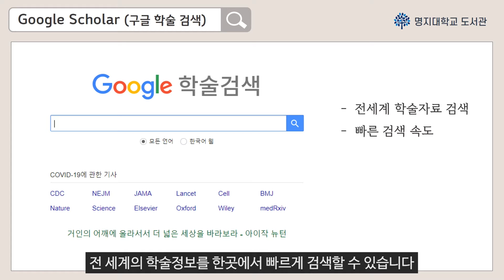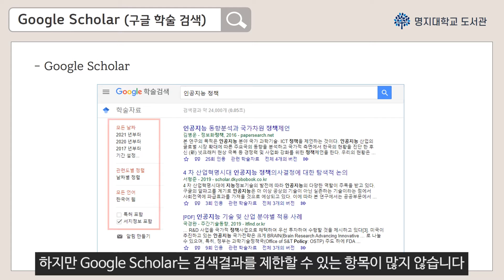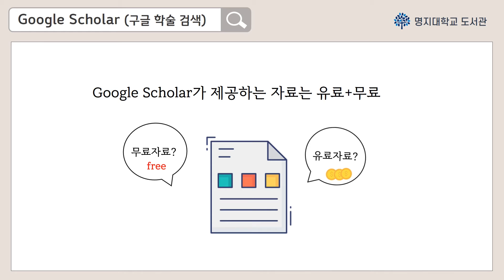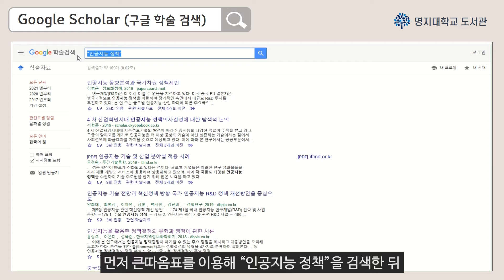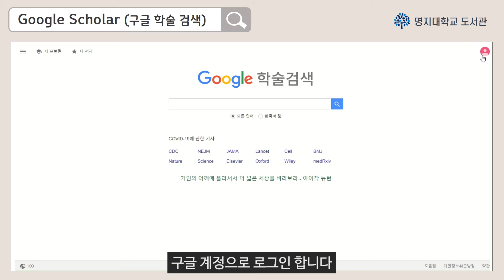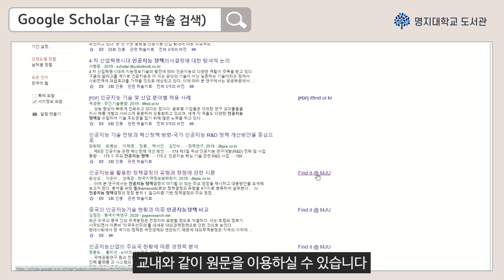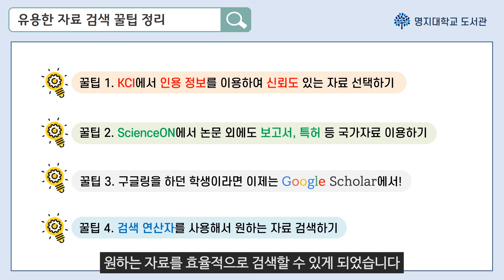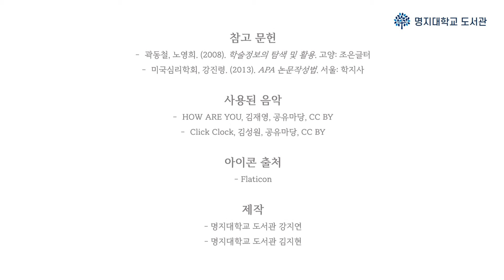[명지대 도서관] 교육3. Google Scholar에서 유용한 자료를 찾는 꿀팁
Google Scholar에서 유용한 자료를 찾는 방법, 쉽게 교육해 보아요 ~